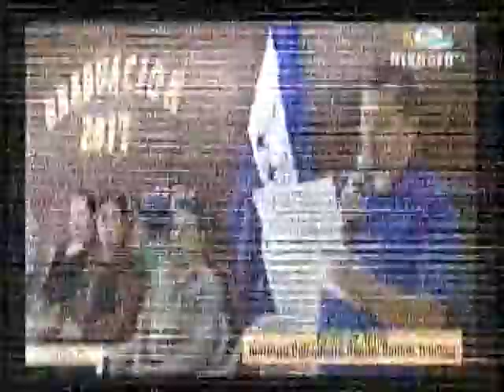FIRMAS DE ACTAS - EL NISPERO 2017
El pasado 21 de Noviembre del 2017 se a realizado la firma de actas por los alumnos del Instituto Polivalente Hector Ramón Trochez de nuestro municipio. (disculpas por las fallas de origen al inicio).